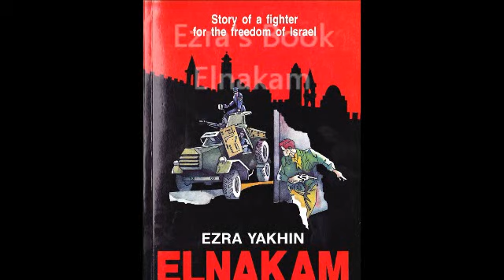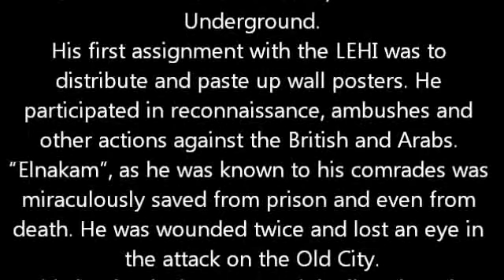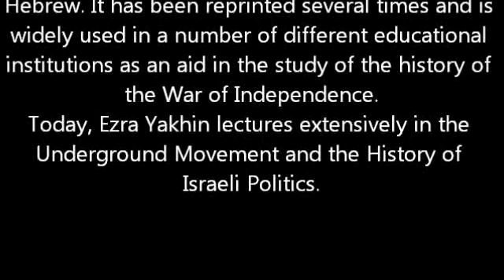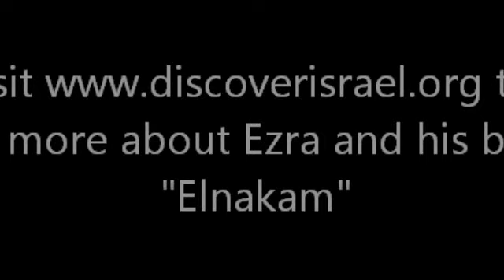Interview: Israeli War Hero - Ezra Yakhin : Fighter for the Freedom of Israel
For more info and another lecture about Ezra Yakhin, please

לח"י - לוחמי חרות ישראל‎ Lohamei Herut Israel, "Fighters for the Freedom of Israel"